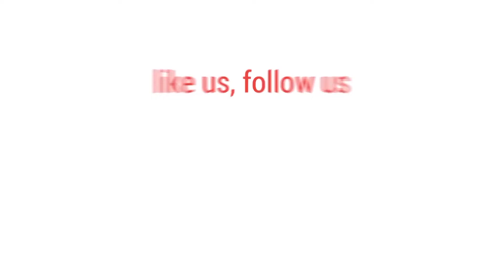ঘরহারাদের নতুন স্বপ্ন | bdnews24.com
এক সঙ্গে ৬৬ হাজারেরও বেশি ঘরহীন এবং ভূমিহীন পরিবার পেয়েছেন নতুন ঘর, স্বপ্নের নতুন ঠিকানা।